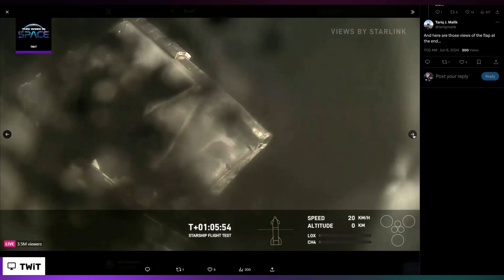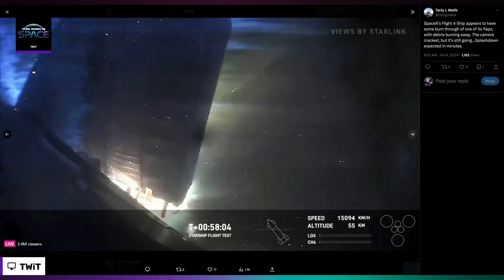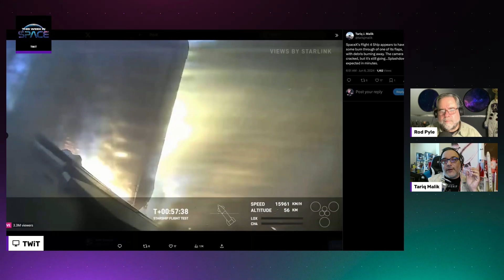Starship's Fiery Flight: A Milestone in SpaceX's Ambitious Plans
Join Rod Pyle and Tariq Malik as they break down the groundbreaking test flight of SpaceX's Starship in this epic clip from This Week in Space. Learn about the Super Heavy booster's triumphant performance and the Starship vehicle's nail-biting reentry, complete with heat shield damage. The hosts also discuss the progress and challenges of Starship development, the cancellation of Yusaku Maezawa's dearMoon mission, and SpaceX's plans for mass-producing rockets and catching boosters with the "Mechazilla" launch tower. Don't miss the full episode for more insights on Boeing's Starliner success and other exciting space news.